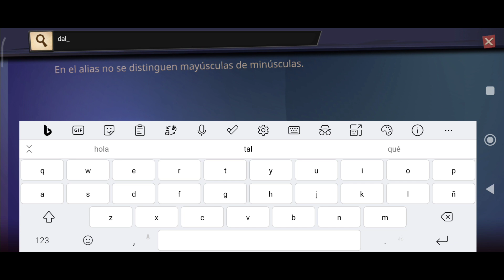Phobies partida random